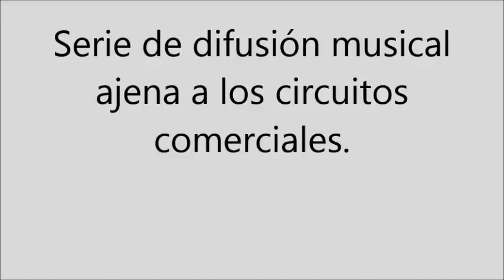TIMUR por TIMUR El 92 La Triple Tríada Sobre el Par